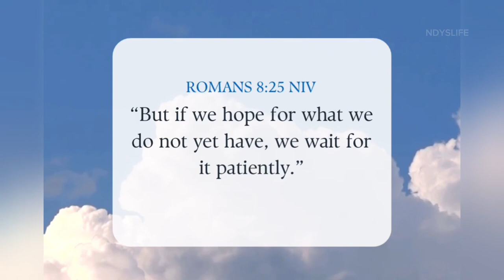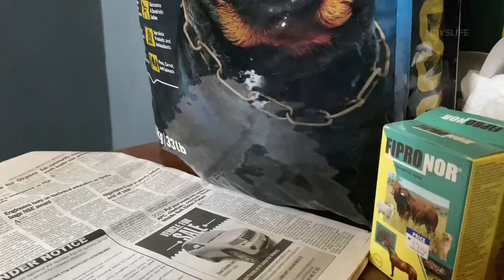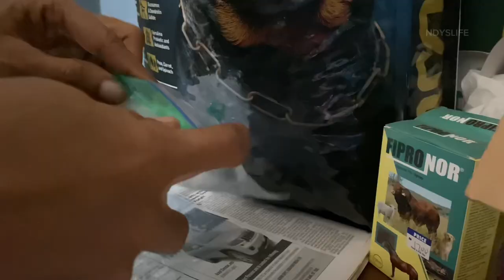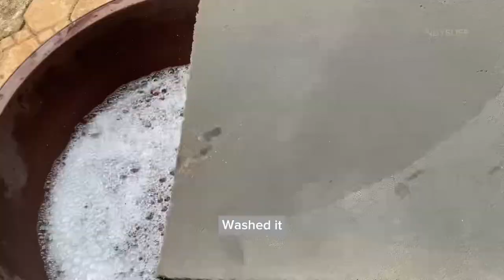HOMEMAKER vlog | How to sew a pillow case | DIY Dish Sponge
In this vlog, I visited my parents and I totally had an amazing time.
My siblings took care of me and my parents were super amazing♥️
Was so glad to be in their company.
Watch and Enjoy.